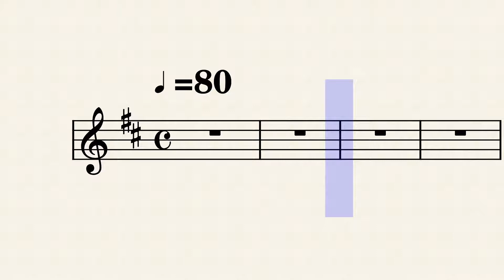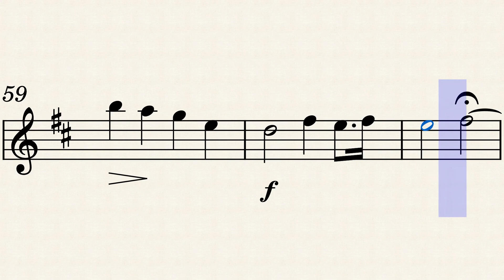Bb Wedding March From Midsummer Night's Dream Felix Mendelssohn SLOW